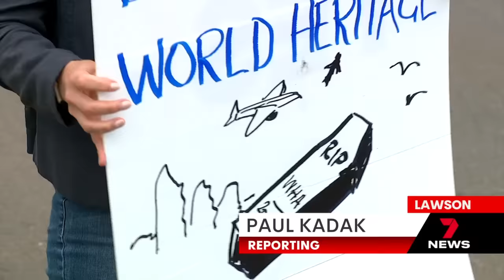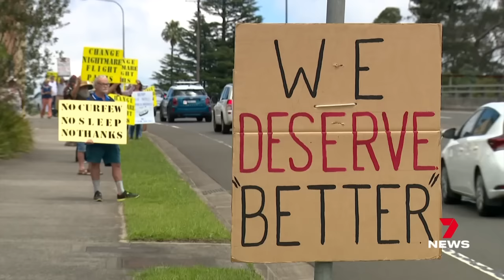Anger takes off over Sydney Airport flight paths | 7 News Australia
Anger continues to build, over the noise that will come with the new Sydney Airport.

Residents have taken to the streets to voice their concerns, and the United Nations is so worried about the Blue Mountains, it's demanding a full report.

7NEWS at 6pm. More local news

7NEWS combines the trusted and powerful news brands including Sunrise, The Morning Show, The Latest, and 7NEWS.com.au, delivering unique, engaging and continuous coverage on the issues that matter most to Australians. Watch 7 News Australia full broadcasts and full episodes nightly at 6pm and weekdays at 11:30am and 4pm on Channel 7 and 7plus.